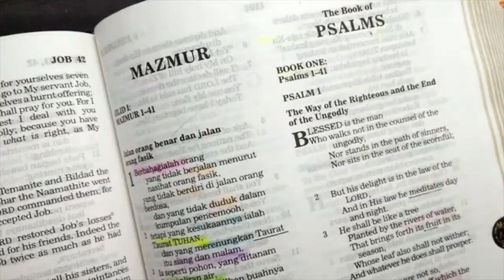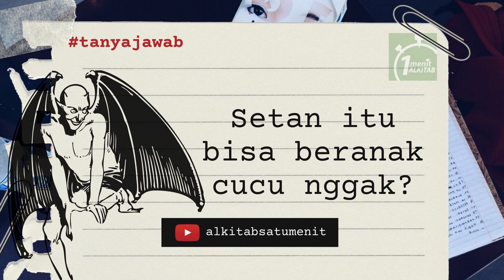Setan itu bisa beranak cucu nggak? - Tanya Jawab Alkitab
Sebenarnya, setan adalah malaikat yang jatuh. Seperti malaikat lainnya, yang adalah roh, setan tidak memiliki tubuh jasmani. Dalam Injil Lukas, Yesus Kristus pernah berkata bahwa hantu tidak mempunyai daging atau tulang... berbeda dengan tubuh Yesus Kristus yang telah bangkit dari kematian.